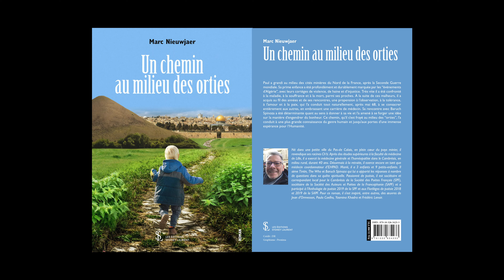Marc Nieuwjaer - Un chemin au milieu des orties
Les éditions Sydney Laurent vous proposent de découvrir ou redécouvrir une oeuvre littéraire différente chaque jour.
Cliquez sur le lien si vous souhaitez en découvrir davantage sur « Un chemin au milieu des orties » de Marc Nieuwjaer